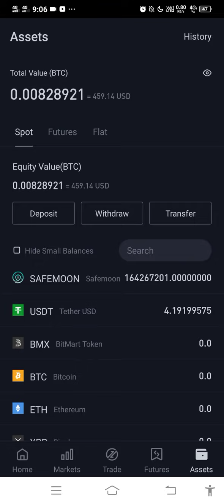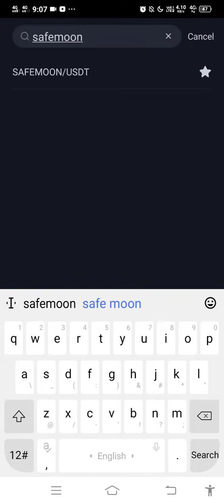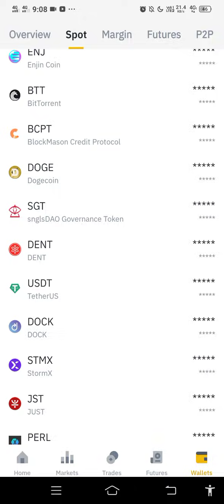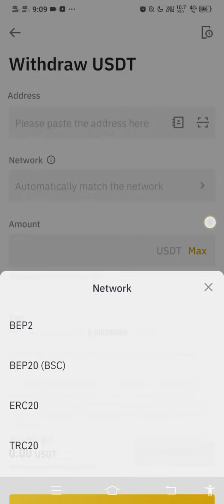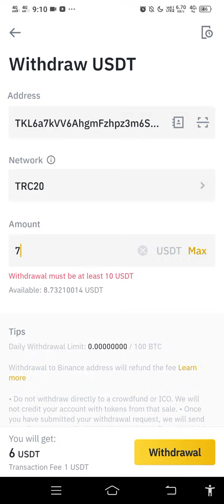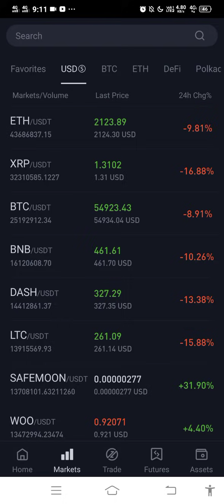How To Buy SafeMoon in Hindi || SafeMoon price prediction in Hindi || Crypto Tv India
create account on Bitmart

Your Quries:
how to buy safemoon in Hindi
safemoon news
safemoon update now
safemoon price prediction
btc (bitcoin) price analysis in Hindi
safemoon  price prediction in Hindi